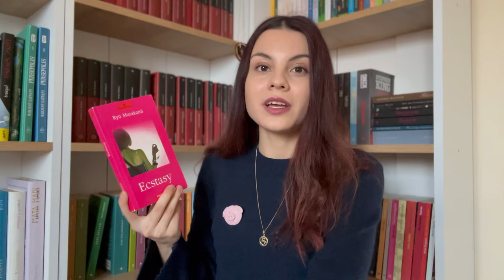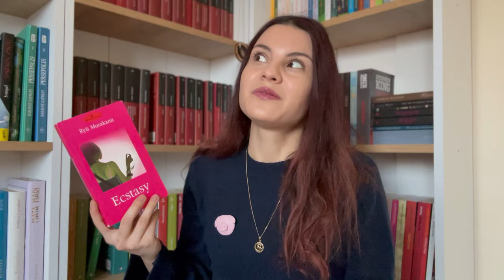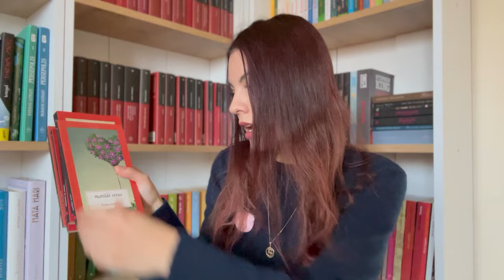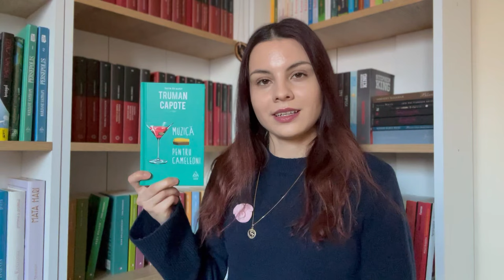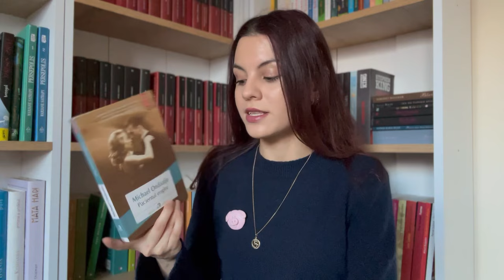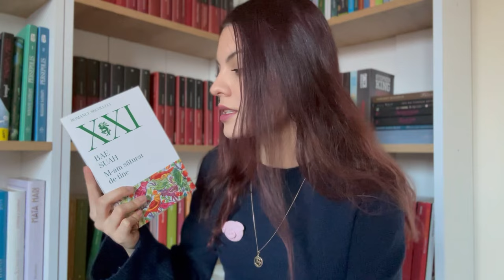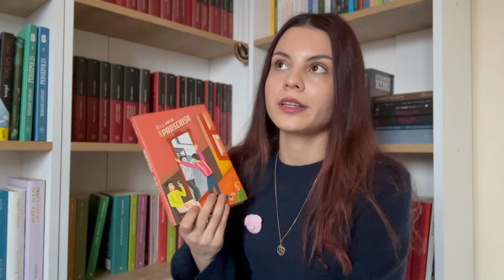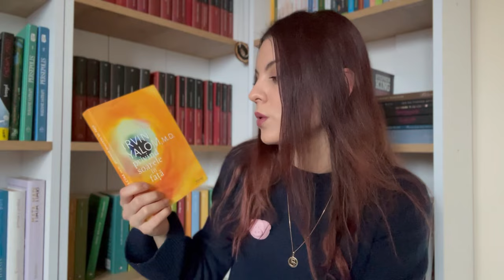Book Haul ianuarie 2024: Cărți noi de pe Vinted